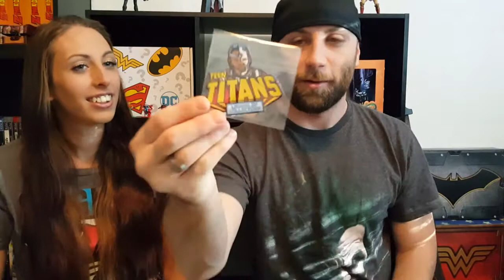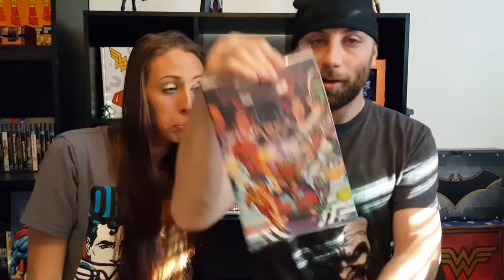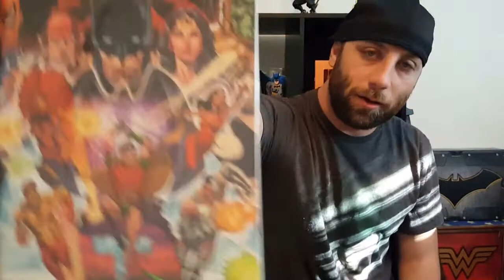UNBOXING!!! LEGION OF COLLECTORS, TEEN TITANS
UNBOXING! This week we unbox the latest Legion of Collectors box for DC, its Teen Titan themed. We discuss the announcment and trailer of the teen titans go movie, and the new question of the week concerning Star Wars. Also my Wife and lovely assistant join in on the fun, Vanna White style.